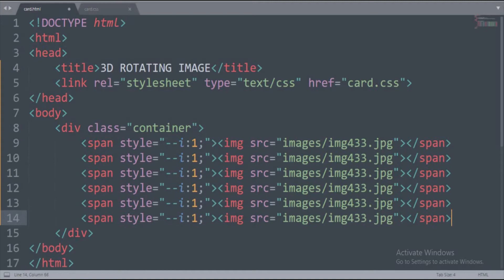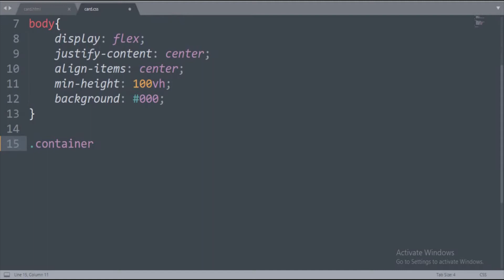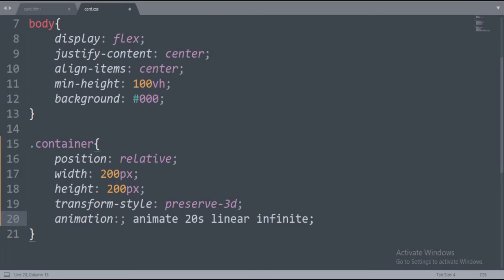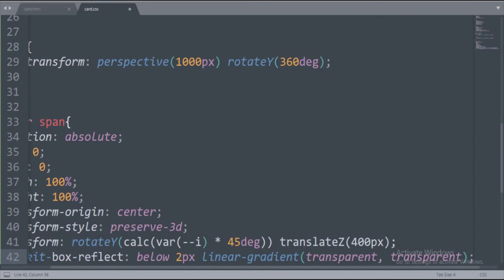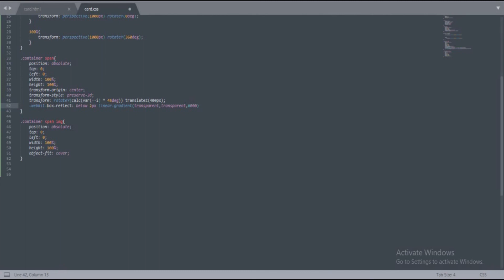3D Rotating IMAGE CARDS | USING CSS3 ANIMATION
3D Rotating IMAGE CARDS
Hello everyone, in this is the third day of the 100 days code challenge. In this video, I will be making a 3D ROTATING IMAGE CRAD using CSS3 ANIMATION only.
Enroll in my 100 days coding challenge as the winner at the end of the challenge will be receiving a free UDEMY course.